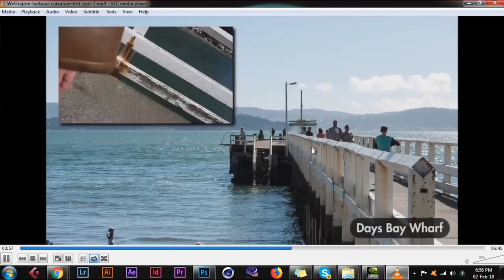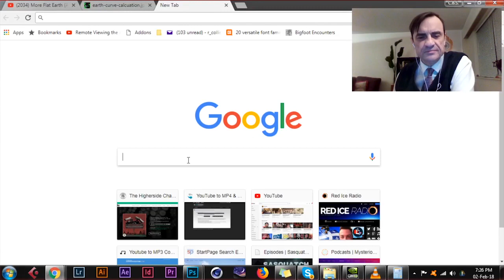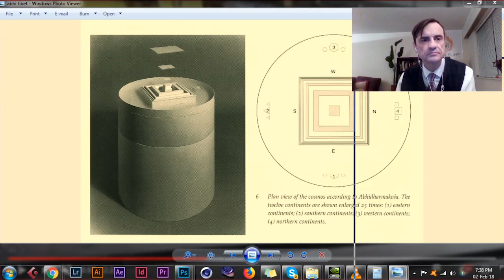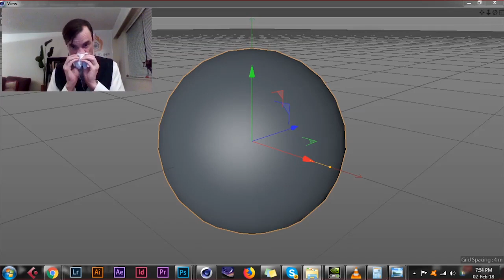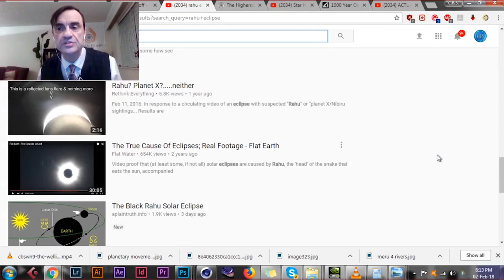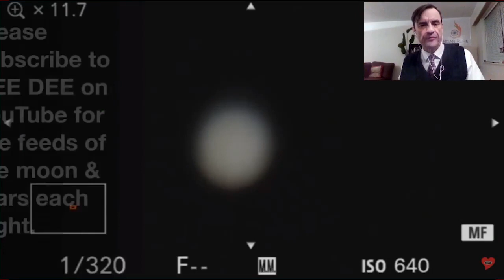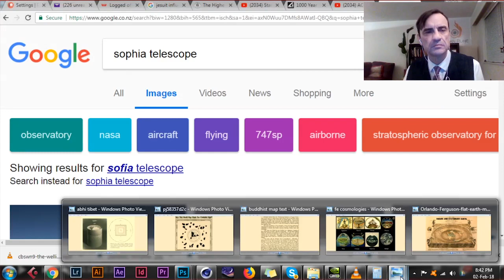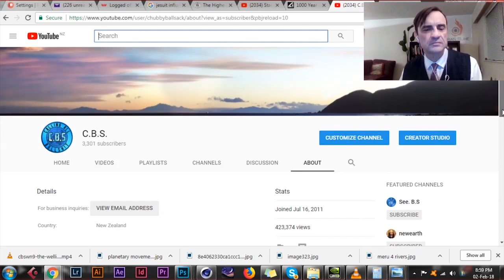C.B.S. patiently schools Brian Ruhe on FLAT EARTH :)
To support me you can send Bitcoin to:
169fuVJpvGYcccPyoQKW9Dff7uiXcB6ab6
(thanks, every little bit helps!)

A friendly interview/debate/discussion on all aspects of flat earth.
Check out Brian's channel, there's literally hundreds of interviews, covering issues centered around the pervasive all encompassing influence of international jewry.
PS - Don't be an asshole in the comments!